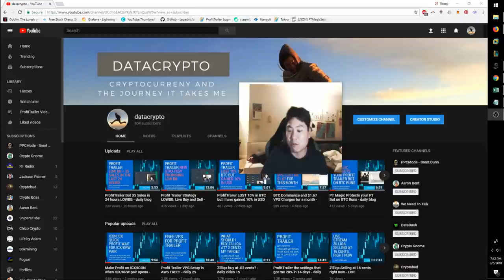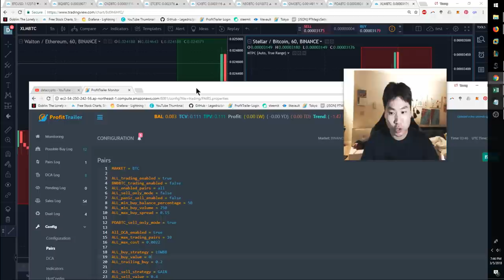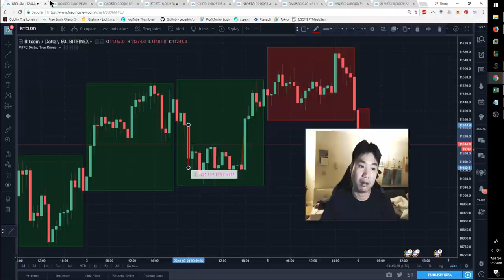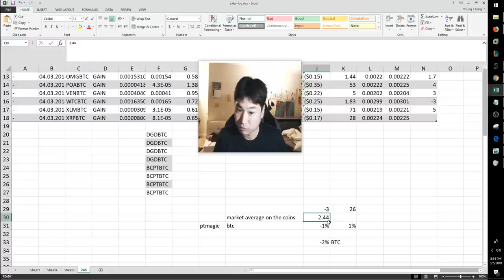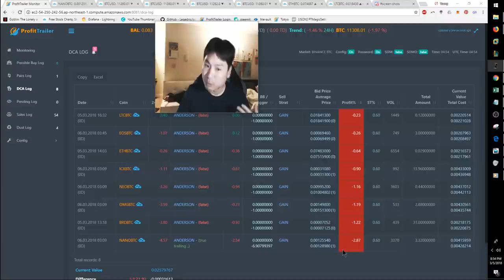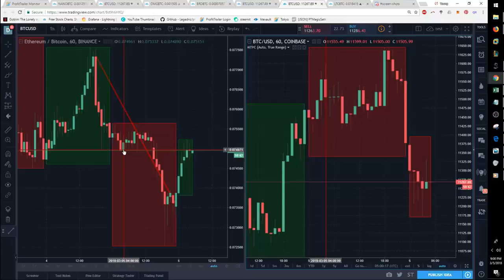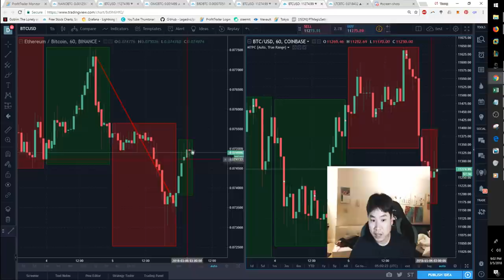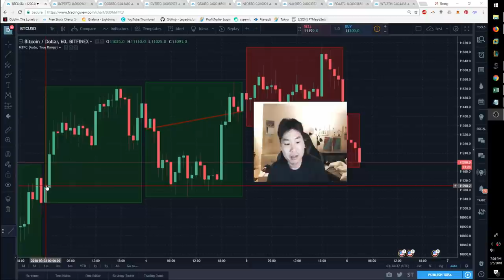ProfitTrailer / PT Magic / BTC Pump / Sales & Bag TA - daily blog 52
BTC+PTMagic: 14:59
Bloopers: 24:54
My channel was originally intended for my Journey in CrytpoCurrencies but it has now been merged with Trading Bots. In this journey my bot stopped making me Profit and I needed to change my strategy. I ended up using PT Magic to check for BTC 1h 3h 6h 9h trends to prevent my bot from buying alt coins during the pumps.

If you would to help me directly and donate (thank you):
Nano: xrb_1nfpw7xepuuuxqc97od519tok5pwexmu113hfcs4hqhz3it8wg7khqzexsy1
BTC: 1FjBF19TDrsAjtkmeWT6r3jSJG9Zi8YzYz
ETH: 0x77dd2f8259f04ef6ac1381d787c5e0c59d582084
LTC: LMigqSTGKJ7zsbt5esgfEbRJfbRDtAJEUn